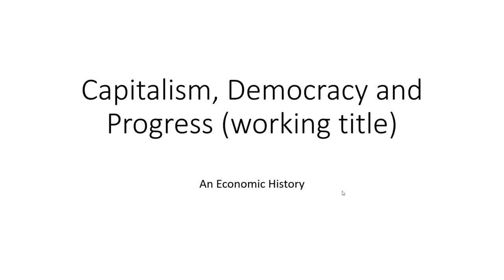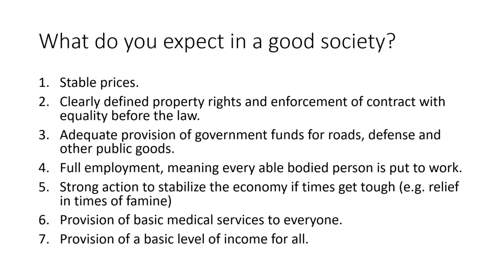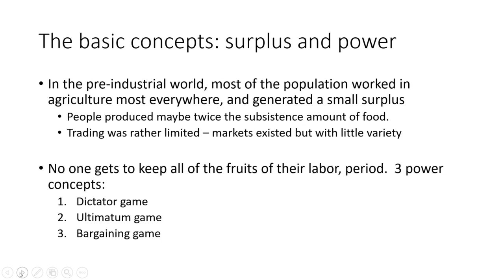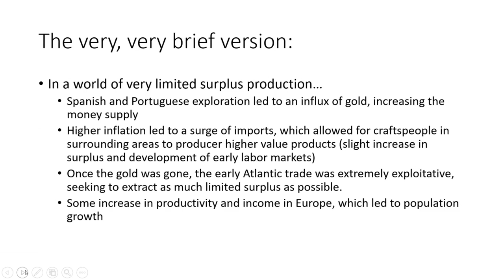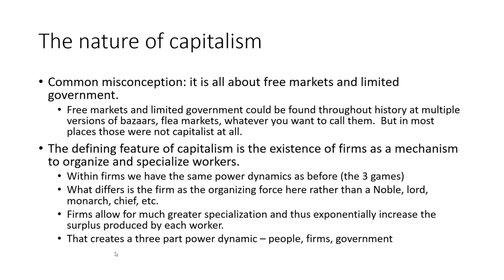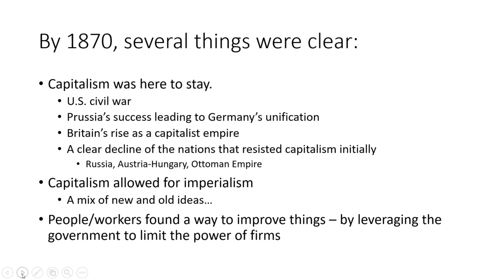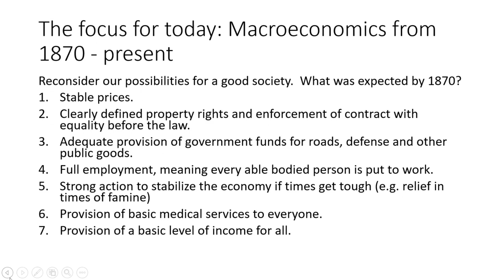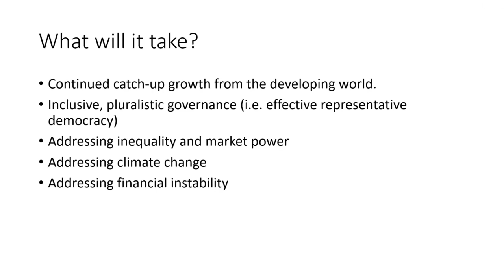FACULTY SPOTLIGHT #9 WEBINAR FEBRUARY 17th- Dr. Alan Green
Dr. Alan Green
Presentation Topic: Capitalism, Democracy and Progress